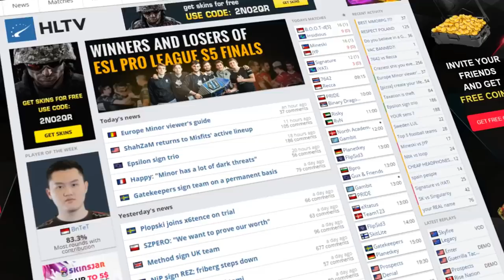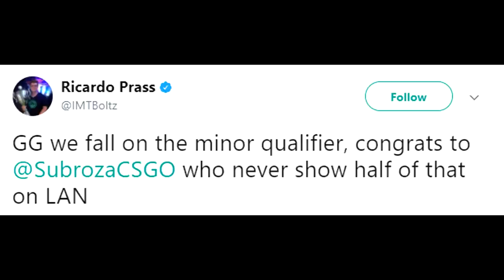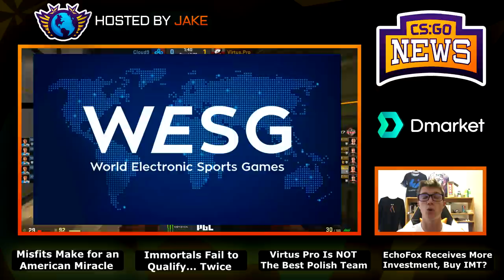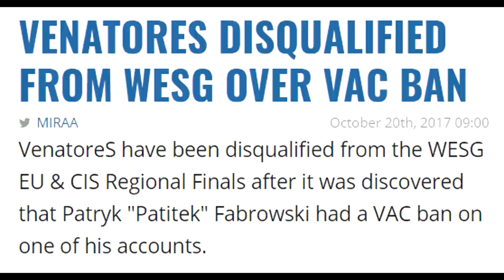Virtus Pro IS NOT The Best Polish Team! Will EchoFox Buy a Team? And Misfits Miracle for Minor!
00:14 Misfits Make the Minor!
00:39 - Immortals Struggles Continue
2:04 - SK to Stick with Felps for the Major
2:44 - Virtus Pro is NOT the Best Polish Team
3:32 - Team Who Beat VP Disqualified!
4:14 - WESG and Minors Need LAN and B03's?
5:12 - Thanks to My Sponsor Dmarket!
6:05 - EchoFox Receives HUGE Investment
6:28 - Will EchoFox Buy Immortals Trio?